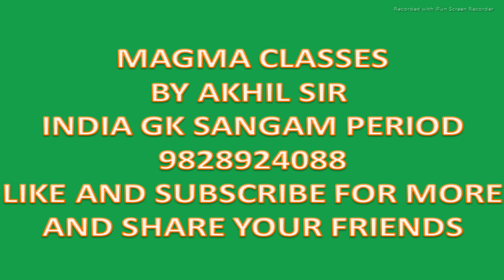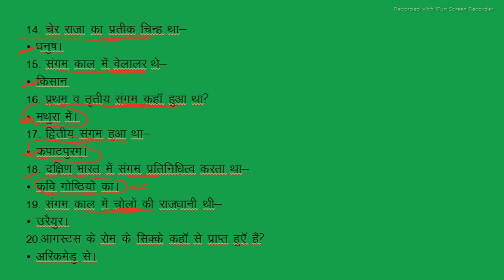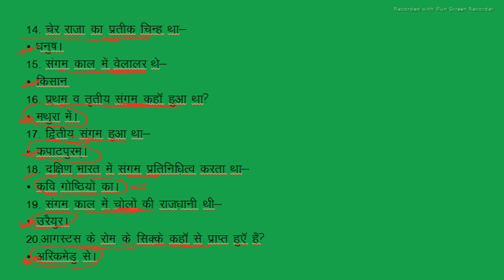india gk sangam period.